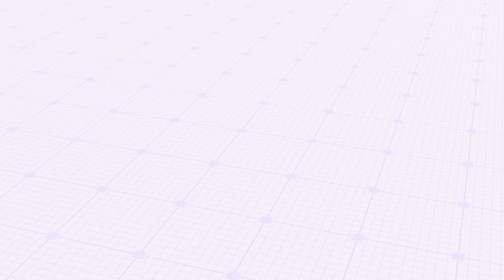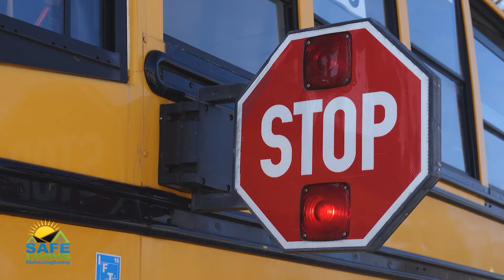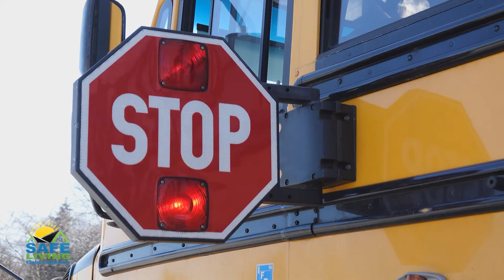Safe Living Sunday - Episode 38: "School Zone Safety"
School days bring congestion: School buses are picking up their passengers, kids on bikes are hurrying to get to school before the bell rings, harried parents are trying to drop their kids off before work. It's never more important for drivers to slow down.